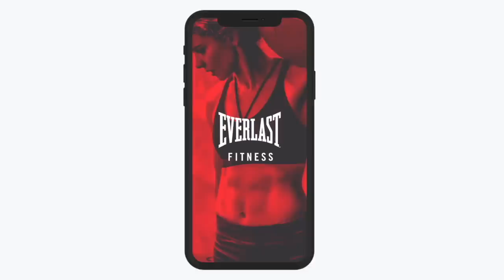'ITS BIZARRE. THIS IS THE WRONG FIGHT FOR BENN' - GEORGE GROVES ISSUES WARNING OVER EUBANK JR v BENN